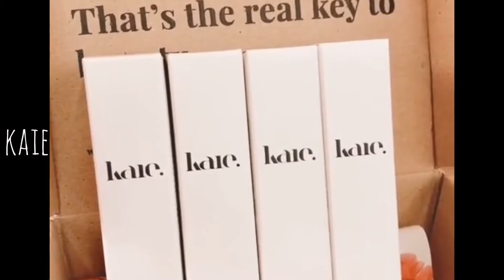REVIEW 9 LIPS GLOSS LOKAL MURAH BANGET DIBAWAH 50RB